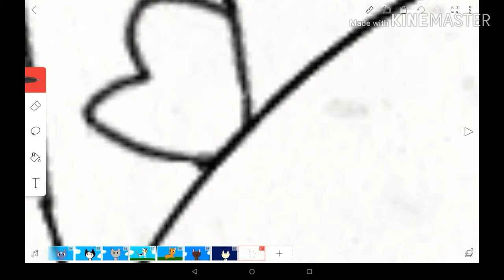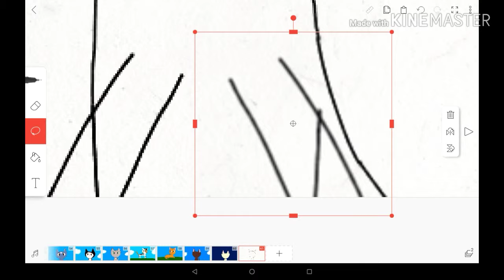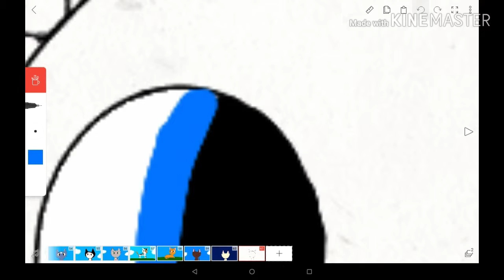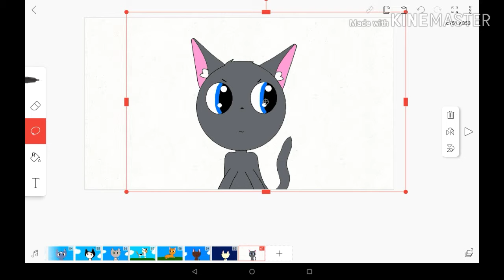100 Days of warrior cat drawings - Day 61 / Rainwhisker